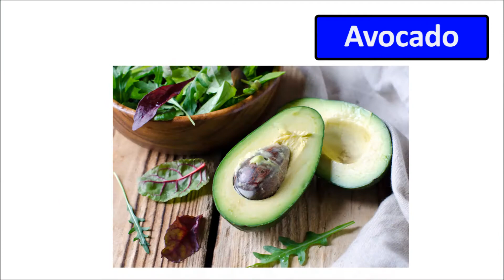English vocabulary: fruit. Improve your English vocabulary.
This basic short video shows some fruit in English. Pay attention to the English pronunciation.
CCLS offers semi-intensive and intensive classes and it is authorized to accept students with a student visa. Private and online English classes are also available.
CCLS has been teaching English in Miami since 1993.